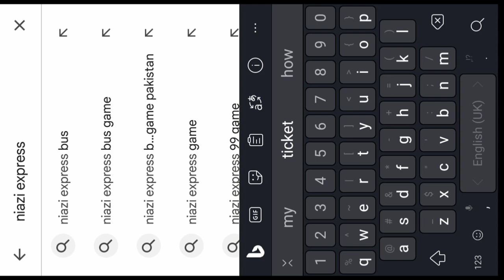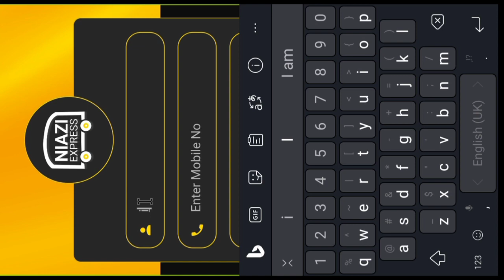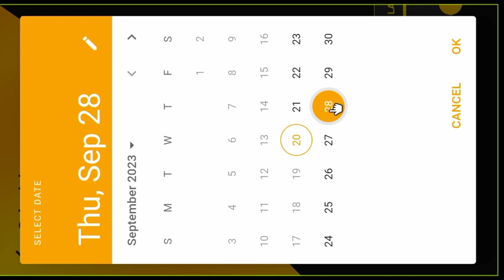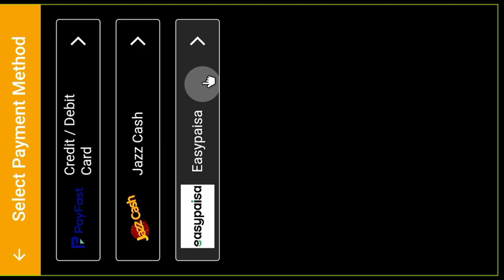How to book niazi express ticket online | Niaziexpress online booking app